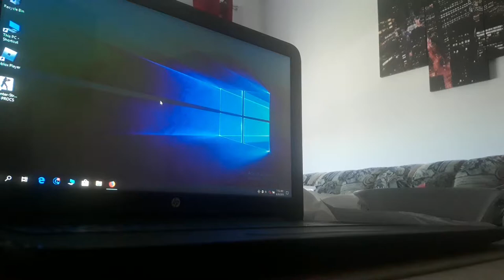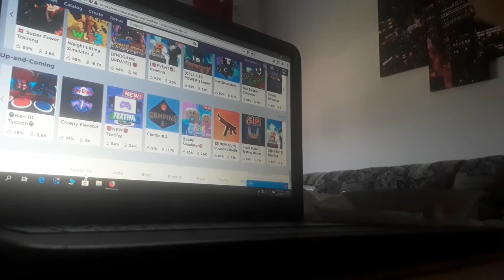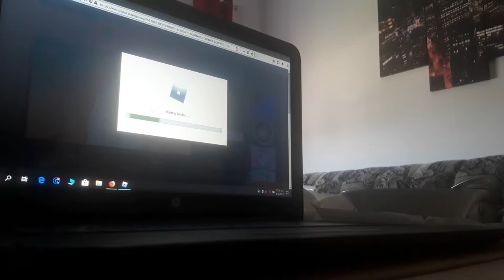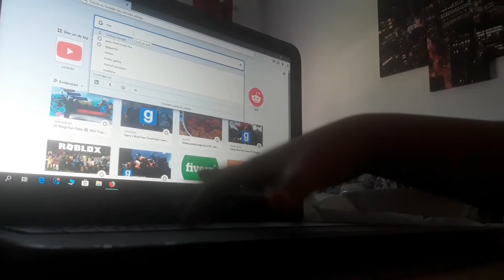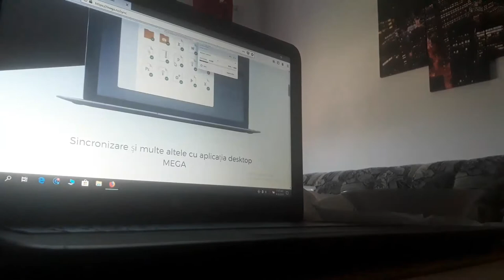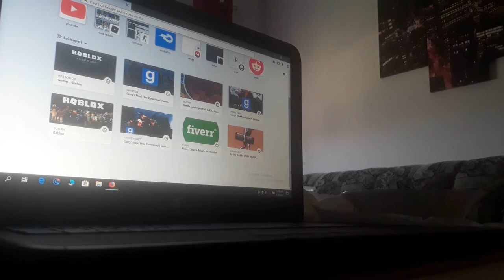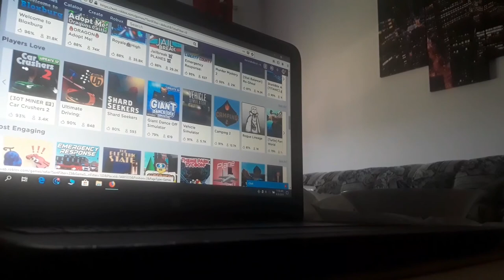30 iunie 2019